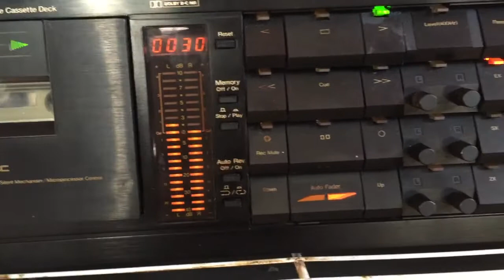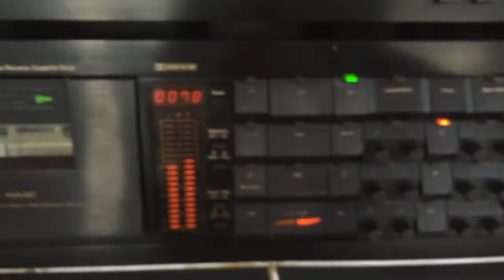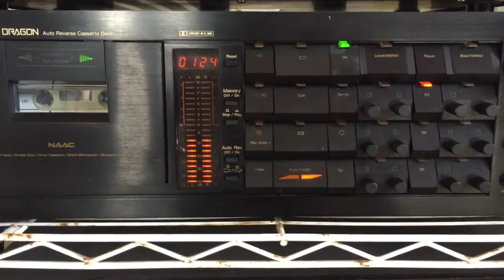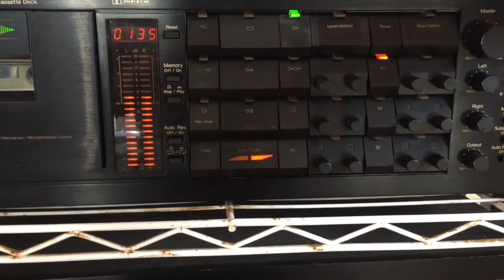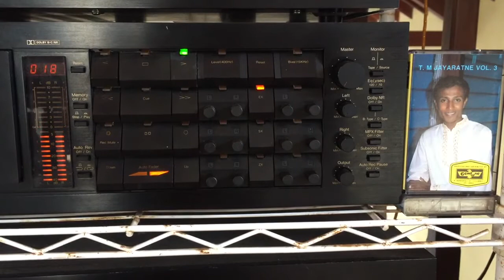T.M. Jayaratne & ???: Nethaga Nethaga Petali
Lyrics: Tissa Dias; Melody: Sarath Balasuriya